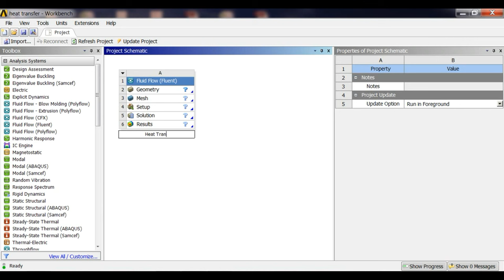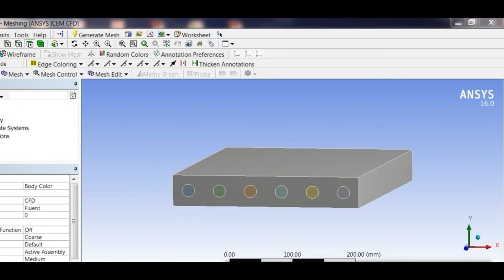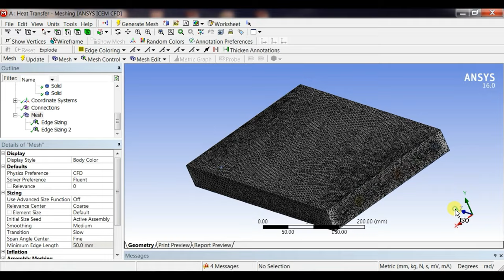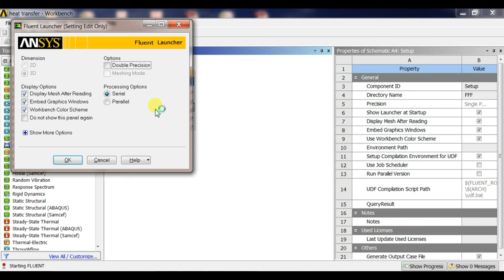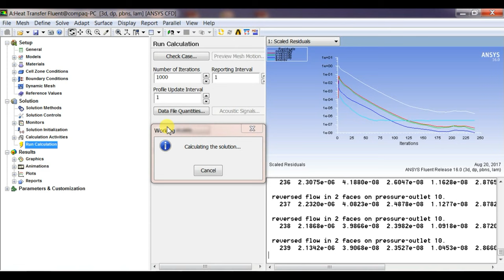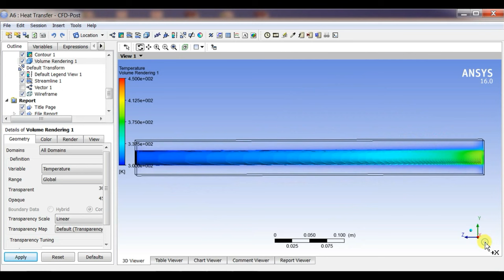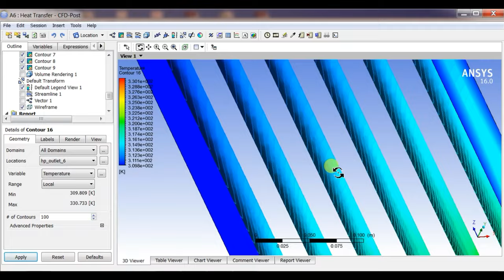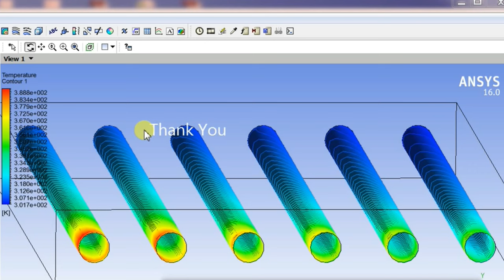Fluid Flow and Heat Transfer Analysis | Cross Flow Heat Exchanger | ANSYS Fluent Tutorial | CFD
Fluid flow inside a rectangular channel, that consisting of 6 pipes, in each pipe the fluid temperature is different, This tutorial will help to understand the flow physics as well as it will guide how to use pattern option in ANSYS design modeler.